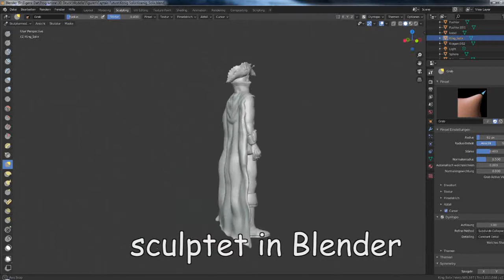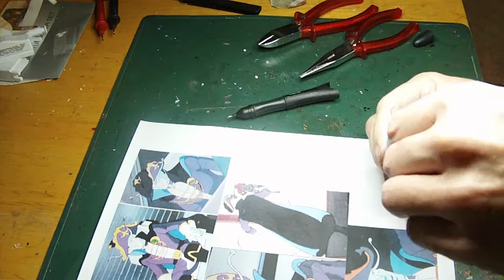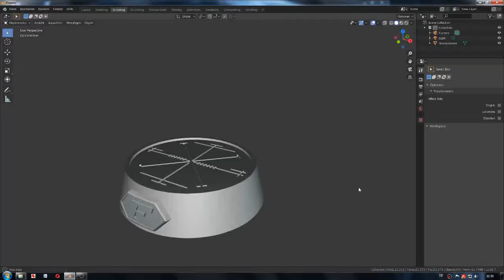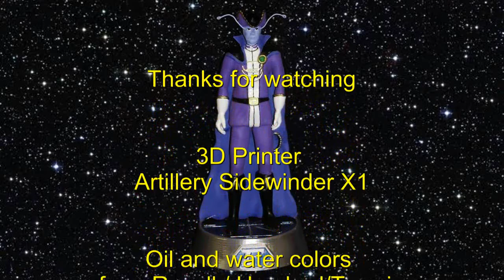Captain Future - King Solix - sculpted, 3d printed and painted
Solix is the king on the planet of the electromen. He kidnaps spaceships including crews to capture them on behalf of a higher power and turn them into electromen. He has also forced his own people to do this. Refusers were locked up in prison. Captain Future has uncovered the background and rescued the population.
This figure was also modelled with Blender. It should look like the original from the Captain Future series and be painted with the matching colours.

Solix ist der König auf dem Planeten der Elektromenschen.Er entführt Raumschiffe samt Besatzungen um sie im Auftrag einer höheren Macht gefangen zu nehmen und sie in Elektromenschen zu verwandeln. Auch sein eigenes Volk hat er dazu gezwungen. Verweigerer wurden ins Gefängnis gesperrt. Captain Future hat die Hintergründe aufgedeckt und die Bevölkerung wieder befreit.
Diese Figur wurde ebenfalls mit Blender modelliert. Sie sollte wie das Original aus der Captain Future-Serie aussehen und mit den passenden Farben bemalt werden.